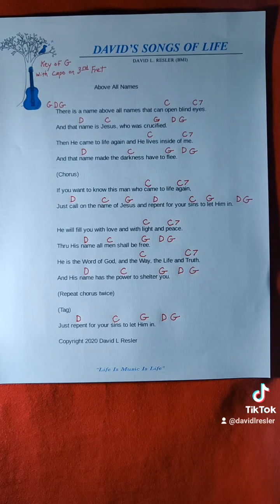"Above All Names" by David L Resler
I decided to post this with the lyrics and chords in case anyone wants to learn it. I hold 100% of the publishing rights to this song.